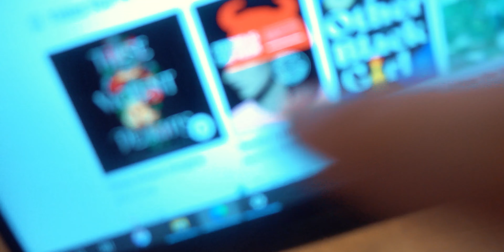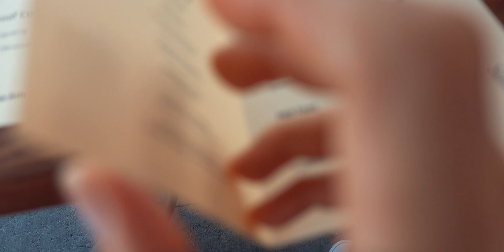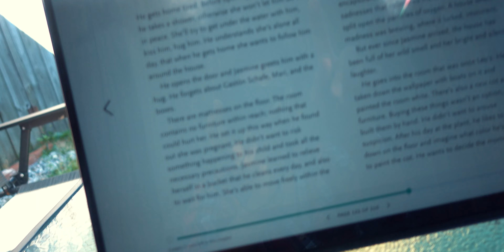Personal Day Trip | WEEKEND VLOG